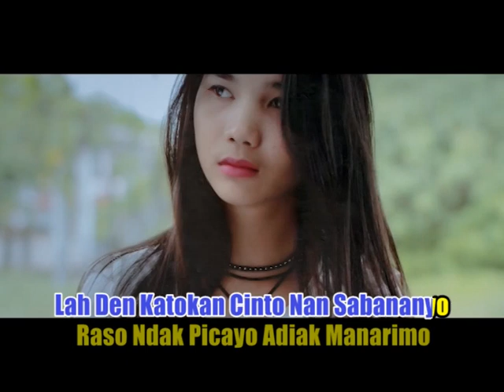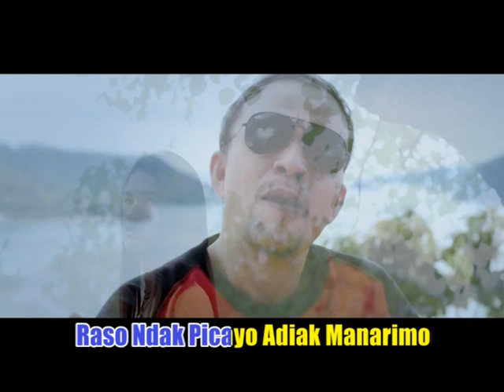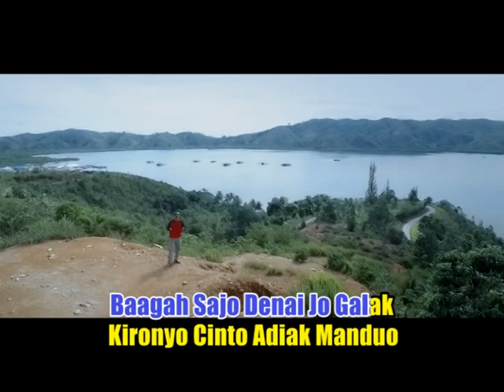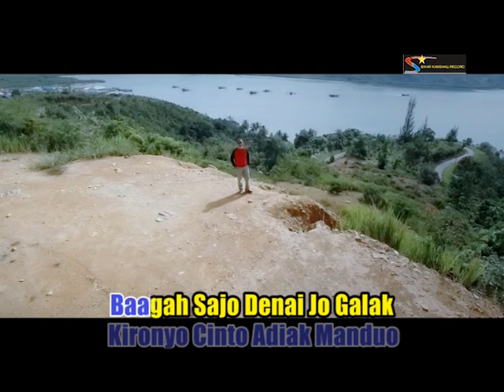LAGU MINANG ~ BA AGAH JO GALAK ~ TIAS SULTAN - laguminang netti thamrin#mjrecord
Lagu Minang
Genre : Pop
Singer : Tias Sultan
Title : BA AGAH JO GALAK
Song Writer : Cici Anugerah Putri
Produser : Tias Sultan ( H.Martis S.sos .MM )
Paroduksi : Sinar Kambang Record ( Majahacita Group )

CONTENT ORIGINAL AUDIO VIDEO OFFICIAL PUBLISHED BY : NETTY THAMRIN

Thanks...

Salam Tias Sultan